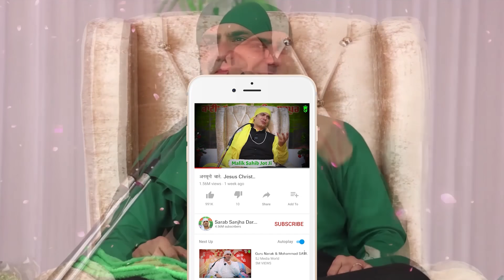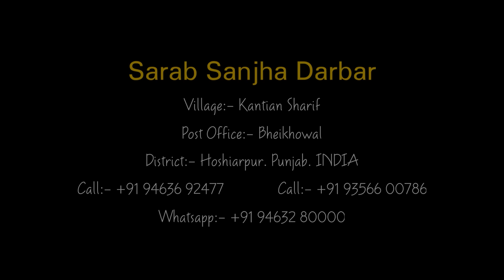Part-2 | Giyarvi Roz | 16-09-2021 | Malik Sahib Jot Ji September 2021 Satsang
( नाम: xxxxx
गांव: xxxxx
जिला: xxxxx)

District:- Hoshiarpur
Punjab.INDIA
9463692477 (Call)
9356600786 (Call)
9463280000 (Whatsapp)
Google Map Location